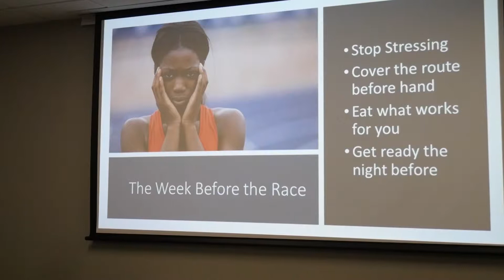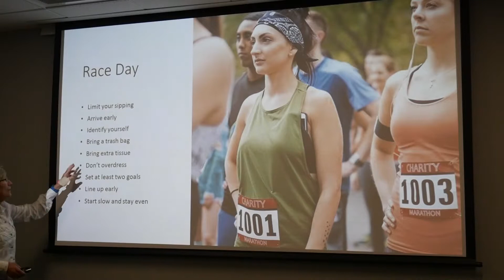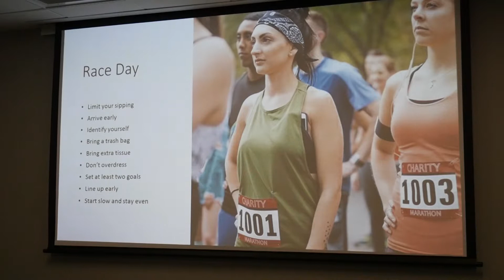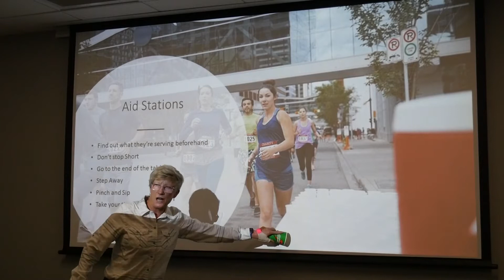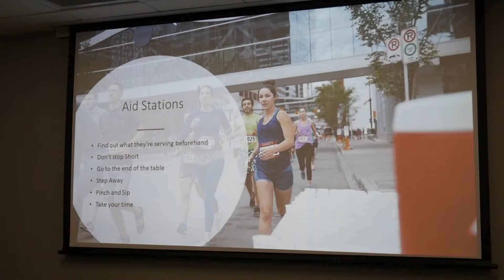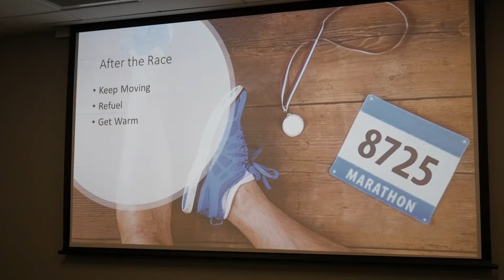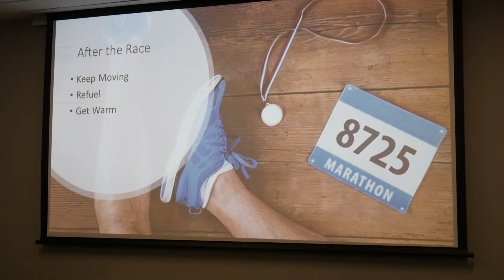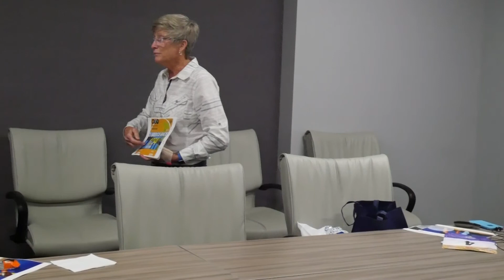3 Bridge Race Prep Seminar #4 - RACE DAY!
Phil Doganiero Three Bridge Race Director Susan